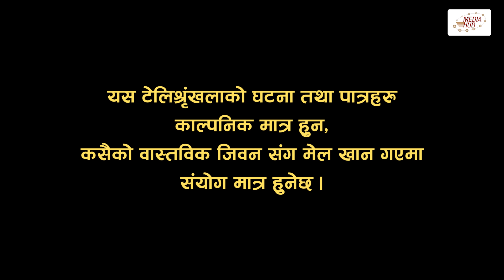दशैं बिशेष | Bhadragol | भद्रगोल | Ep - 412 | 27 Oct, 2023 | Yadav, Raju, Drona | Nepali comedy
Episode : 412
Published On : 27 Oct, 2023, 09:30 PM

Production Advisor
Som Dhital

Writer / Director
Drona Prasad Paudel

Assistant Director
Kalyan Adhikari

Editors
Rabin Bhatta
Ashok Chaudhary
Sarita Gautam

Dibash Humagain

Camera
Rahul Rai

Production Management
Dinesh Prasad Paudel

Assistant Production Management
Sabin Ghimire

Makeup
Ganesh Achhami

Music
Rajendra Shrestha

Title Song
Prakash "Punja"

Artists
Bijay Deuja
Yadav Devkota
Asha Bhushal
Drona Pd. Paudel
Raju Bhujel
Ganesh Achhami
Hemraj Adhikari
Ram Bharat Thapa
Chiranjibi Acharya
Mona Thapa Magar
Kalyan Adhikari
Kulbahadur Oli
Prakash Tamang
Ghanashyam Timalsina
Ashmita Tamang